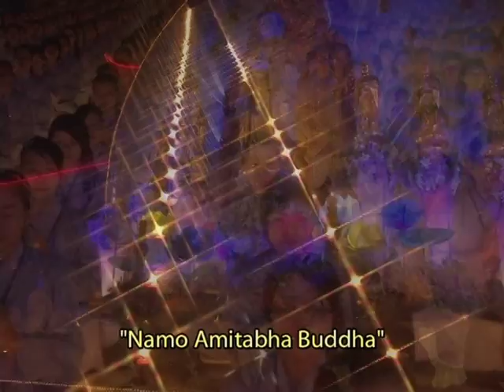Hoa đăng tỏa sáng đêm Di - Đà (2/5) Chùa Hoằng Pháp